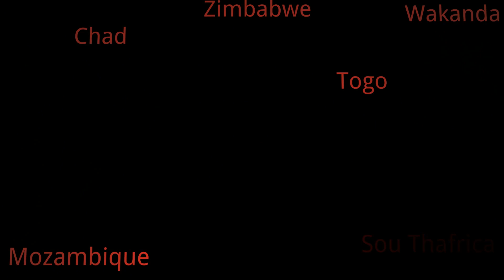Doom Comes to Dustpawn, The Lads do Pathfinder